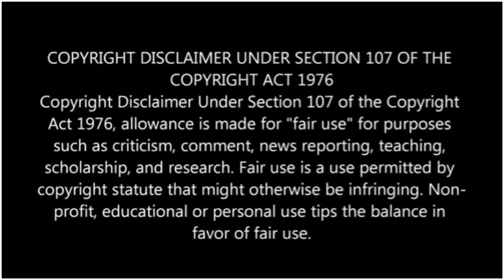சரித்திர சாதனையுடன் இந்தியா NO 1! கதற கதற பாக் நொறுக்கிய ரோஹித்! IND vs PAK Highlights Tamil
ind vs pak match highlights tamil world cup 2023 rohit sharma six hitting shots vs pakistan video